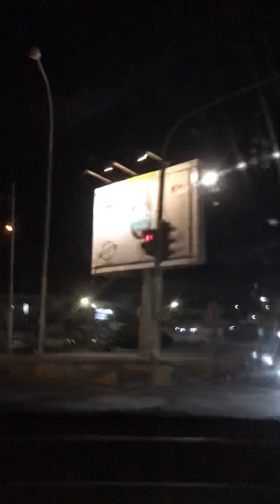٢١ تموز، ٢٠٢٣